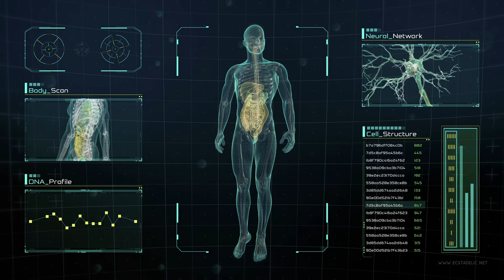The Cybernetic Singularity: The Syntellect Emergence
Humans are evolving away from biological systems toward more technological ones. Beyond genetic engineering, many forms of the coming neurotechnologies will allow us to modify our brains, and consequently our mental faculties, by merging with technology and eventually becoming digital minds practically indistinguishable from our future AI creations.

Each of us is a network intelligence in the human form. By the end of the decades-long process of transition, we are most likely to become substrate-independent minds, sometimes referred to as “SIMs,” “cyberhumans” or “infomorphs.” When interlinked with AGIs via the Global Brain architecture, we’ll be able to instantly share knowledge and experiences within the global network. This would give rise to arguably omnibenevolent, distributed Collective Superintelligence, where AGIs could acquire lifetime knowledge and experiences from the uploaded human minds and other agents of the Global Brain, and consequently, understand and “internalize human nature” within their cognitive architecture.

The post-Singularity, however, could be characterized as leaving the biological part of our evolution behind, and many human values, based on ego or material attributes, may be transformed beyond recognition. In turn, the Global Brain would effectively transform into the Infomorph Commonality expanding into the inner and outer space. By becoming a digital mind and eventually one global digital mind we are destined to achieve a cosmic level of awareness and consciousness, one singular point on the trajectory towards the Omega Singularity.

The Cybernetic Singularity: The Syntellect Emergence, The Cybernetic Theory of Mind Series by Alex M. Vikoulov (Foreword by Antonin Tuynman, PhD), was released on January 10, 2021 ​as a Kindle Edition and is now available on Amazon:

For more information on books published by Ecstadelic Media Group, please